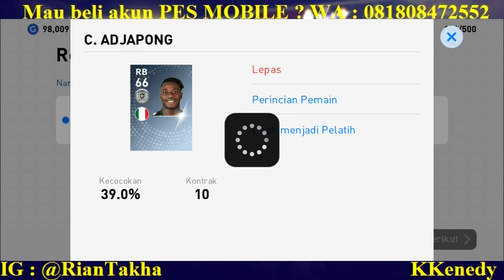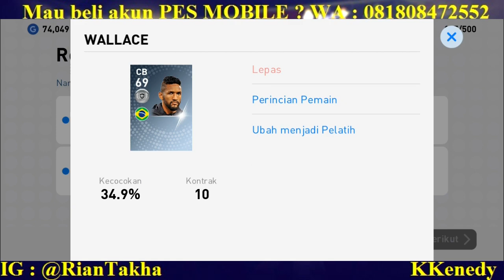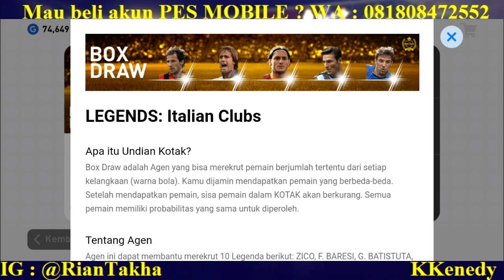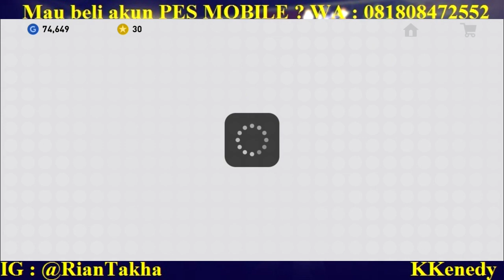HADIAH PES 2019 MOBILE SPESIAL LEBARAN !!! AYO SEBELUM TELAT !!!